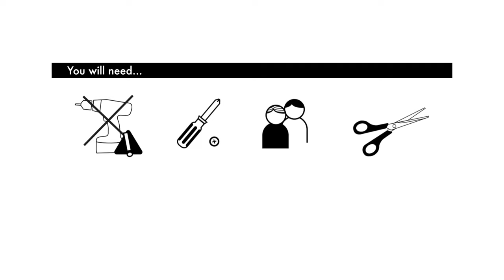How to Attach the Sisal Rope Kit to the Vertical Pole for Freestyle Cat Tree | Omlet Pet Products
In this video, we show you how to attach the sisal rope kit to the vertical pole for the Freestyle Cat Tree from Omlet.

The Freestyle Cat Tree from Omlet is a strong floor to ceiling cat play system that can be customised to suit your cats and your home. Choose from a wide range of fun, practical and durable accessories to create a cat tree system that encourages your pets to live out their natural instincts to scratch, jump, climb and play.